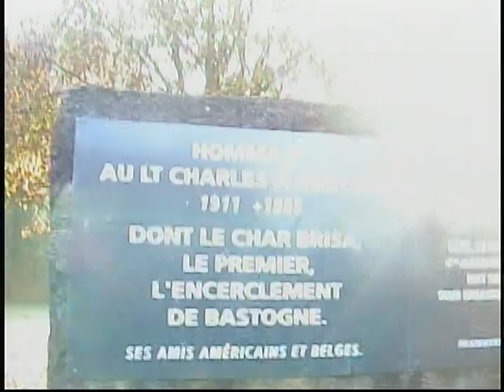Foy Asenwa some black keep watching